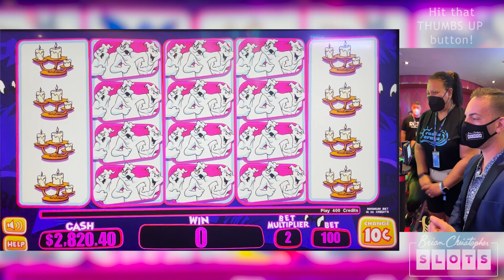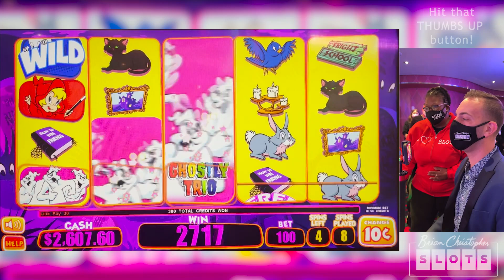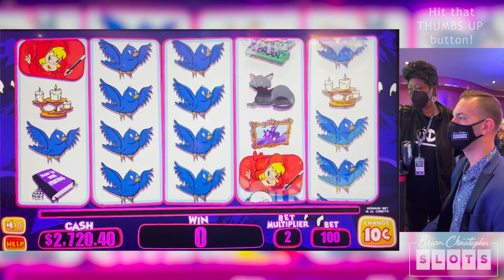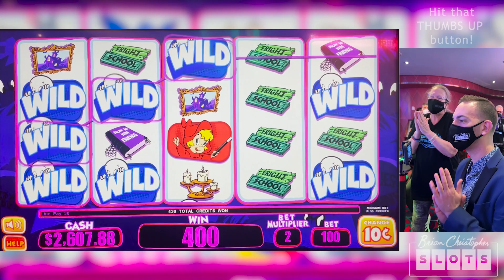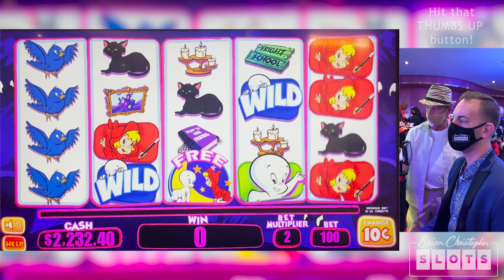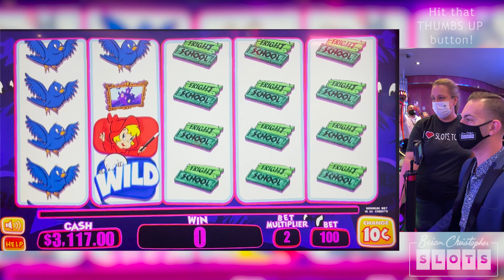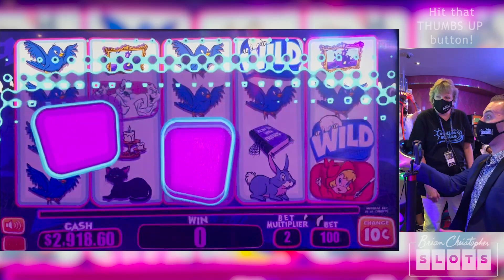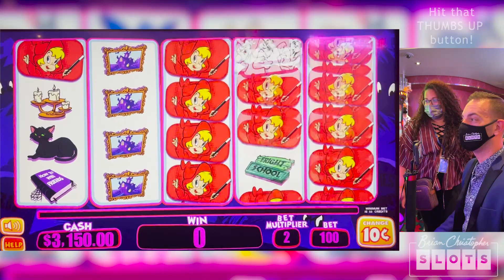👻 FIRST Casper the Friendly Ghost GROUP SLOT PULL 🛳 Brian Christopher Slots Cruise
Join us for a Brian Christopher Slots Cruise and see what discounts you qualify Cruises in October, November, New Years, February, May & August!

- Co-Producers: Debra G, Lisa F, John L, Amanda L, Amanda C, Corey S, Kelly J, Timothy H, Tracy M, Erich H, Lyn-Ellen S, Wendi G, Candy K, Sherri B, Kristina R, Stephanie P, Kenneth T, Miles W

🎬  Filmed & edited by Michael Mark.